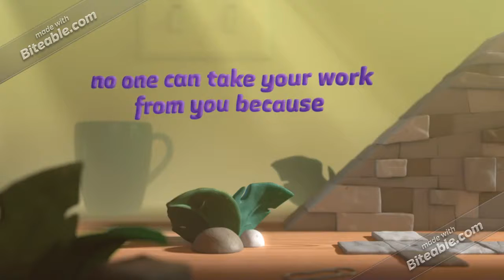You are PREGNANT with your purpose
"The future is not a time zone ahead of us.

The future is all we can be, do and have that we are yet to be, do and have.

So don't reach out for the future, instead push out and deliver it." - Fela Durotoye

God will be too unfair to place everything and anything you need for the making of your destiny beyond your reach.

The 'diamond' or 'treasure' you have been searching for in other people and places is right there in 'your backyard.'

Your purpose is hidden somewhere you can never miss it - in YOU.

This is... You are PREGNANT with Your Purpose.

Do enjoy your day. YOUR GREATNESS IS VERY SURE.